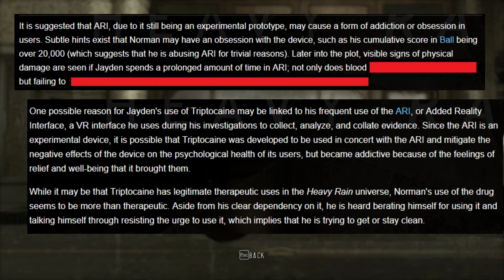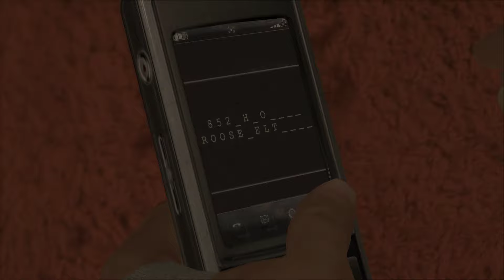Heavy Rain - 15 (Antique Violence)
Mildly ironic.